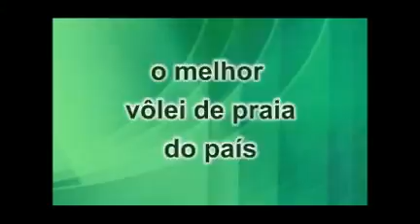VOLEI DE PRAIA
Vídeo sobre a realização do Vôlei de Praia em Campo Grande que voltará a partir de setembro no MS